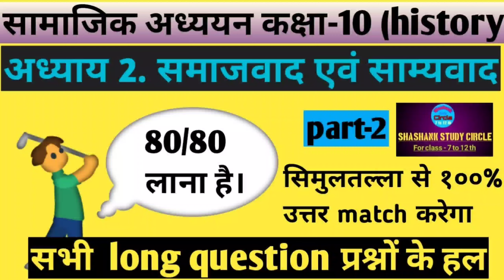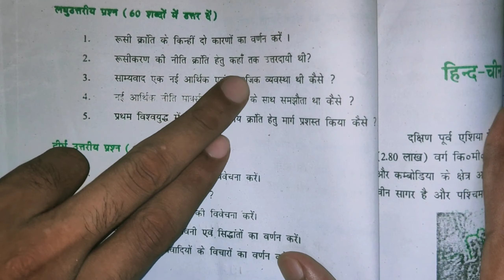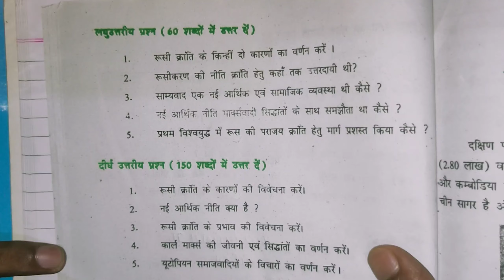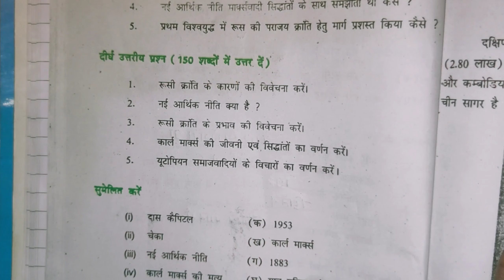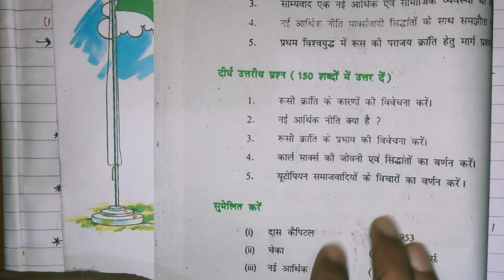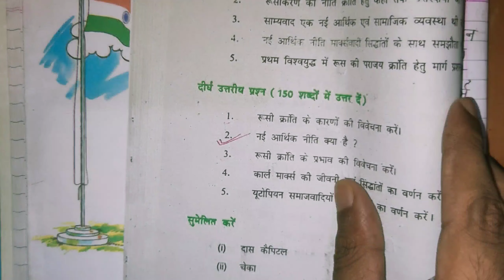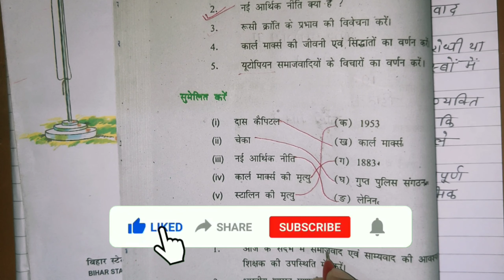2 . समाजवाद एवं साम्यवाद |कक्षा-10 सामाजिक लघु एवं दीर्घ उत्तरीय एवं objective प्रश्न के हल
2 . समाजवाद एवं साम्यवाद |कक्षा-10 सामाजिक लघु एवं दीर्घ उत्तरीय एवं objective प्रश्न  के हल|

1.यूरोप में राष्ट्रवाद |कक्षा-10 सामाजिक अध्ययन| अतिलघु उत्तरीय प्रश्न एवं objective प्रश्नों के हल|
Hii friends,
     Aaj ke es video me apko bahut important topic ke bare me bataya gya hai.To aap is video ko jaroor dekhiyega.or pasand aaye to like, subscribe jaroor kijiyega.Taki isi tarah ki video mil sake.or apne dosto ke bich ise share jaroor kijiyega.

Shashank study circle
     आप सभी मित्रों को इस परिवार में शामिल होने के लिए बहुत बहुत अभिनंदन करता हूं। मैं आशा करता हूँ की मेरा यह प्रयास आपके जीवन मे एक महत्वपूर्ण बदलाव लाएगा ।आपका प्यार और विश्वास मेरी ताकत है।

science vvi subjective question for class 10th.
History vvi subjective question for class 10th.
Class 10th history vvi subjective question.
10th class history vvi subjective question.
History subjective question class 10th.
History subjective question for class 10
History subjective question for 10th class
Class 10th history objective question.

ठ_प्रश्न​ अतिलघु_उतरीय_प्रश्न​ लघु_उतरीय_प्रश्न​ दीर्घ_उतरीय_प्रश्न_का_उत्तर​ NCERT​ class_10th_history_chepter_number_2_ncert_question_answer​